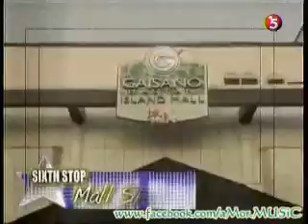STAR FACTOR - Episode 12 - Final 4 TV5 - Morissette Amon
12th Episode of the reality show, STAR FACTOR, held in Ynares Sports Gym, Pasig City.